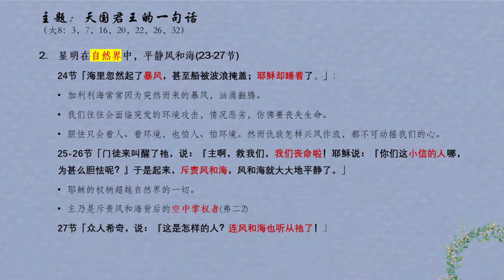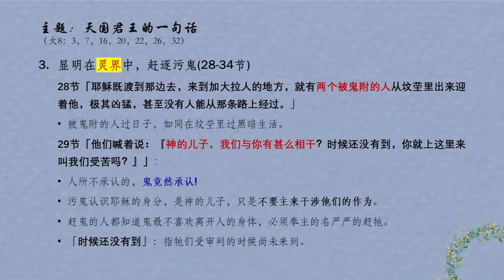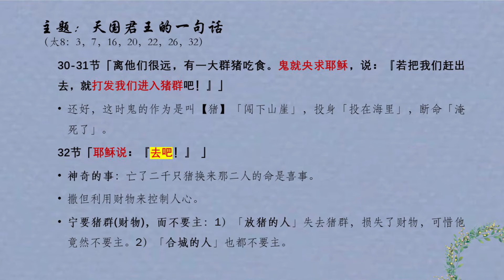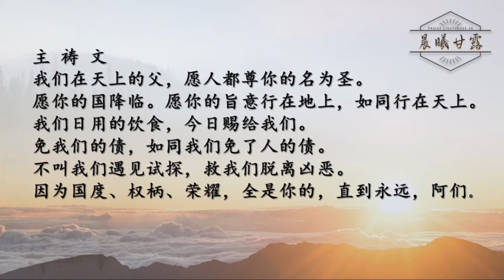马太福音第8章【晨曦甘露】线上晨祷 || 15/11/2021(完整版）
日期：15/11/2021 (一)
时间：6:15AM-7.30AM
主题： 马太福音8章 || 天国君王的一句话
今日读经：马太福音 8章
分享者：吕碧莲牧师
主持人：郑锦翔牧师

奉献方式：
1. DuitNow/ E-Wallet GIVING 电子钱包奉献 - 扫描二维码奉献
2.本地银行转账方式：

【海外汇款转账方式】：
SWIFT Code：PBBEMYKL
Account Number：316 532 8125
Account Name：Praise Lighthouse A/G